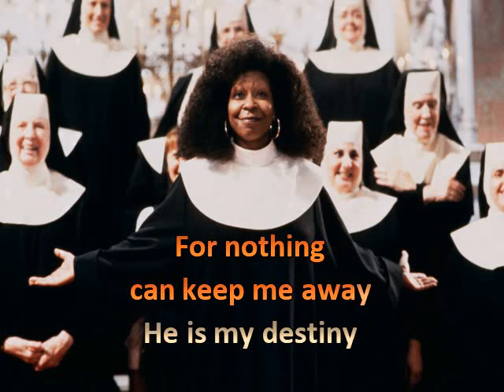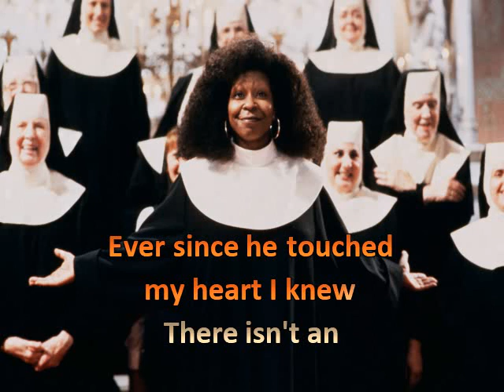I Will Follow Him * Sister Act * Karaoke